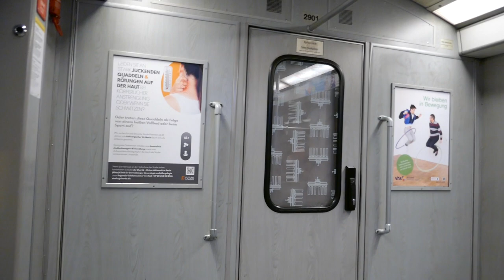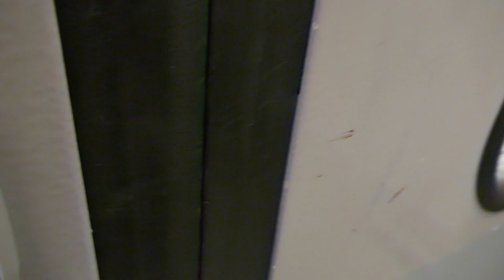U-Bahn Berlin Mitfahrt Holzhauser Straße - Kurt-Schumacher-Platz(U6) [1080p50]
Mitfahrt von Holzhauser Straße bis Kurt-Schumacher-Platz im F92 2901 auf der U6